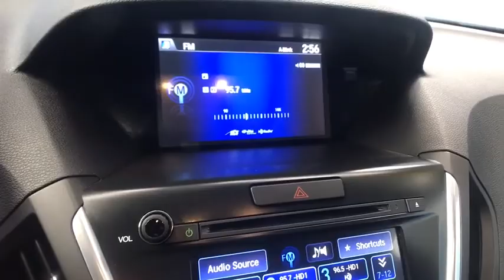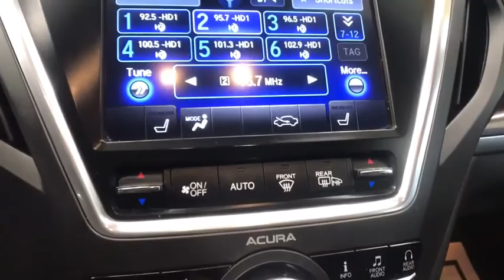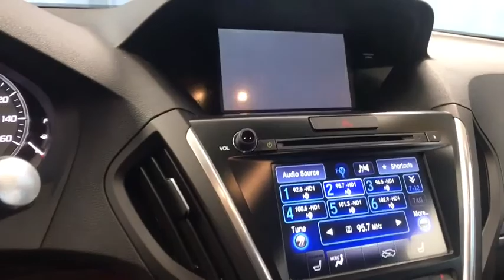2016 Acura MDX Hartford Glastonbury Longmeadow Farmington Simsbury CT E562536A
Gray Used 2016 Acura MDX available in Hartford, Connecticut at Gengras Volvo East Hartford. Servicing the Glastonbury, Longmeadow, Farmington, Simsbury, CT area.